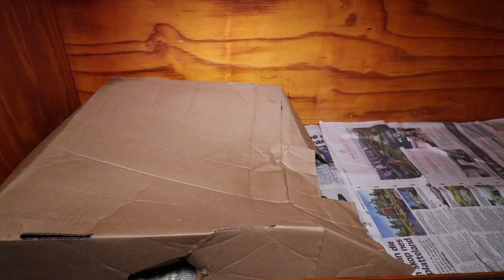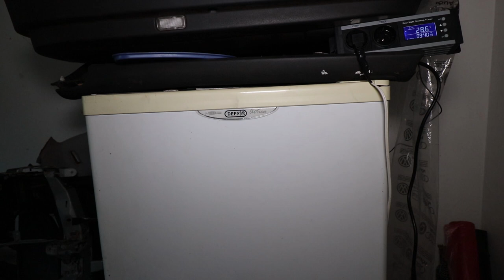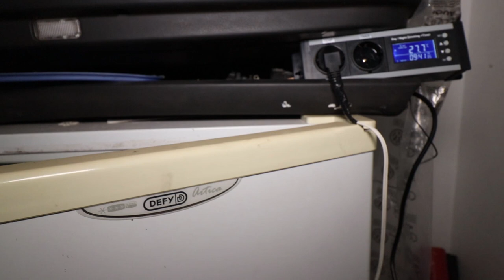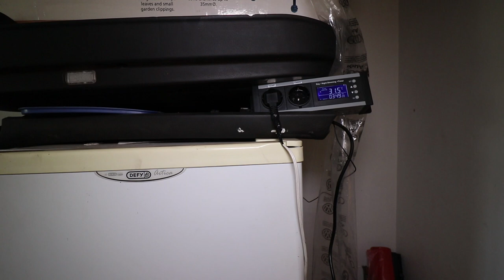Sumatran Short-tailed Python (Python curtus) breeding project.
In this video we cover the taking of the eggs from a Sumatran Short-tailed python AKA Black Blood. Some incubation techniques covered and hatching of the babies.